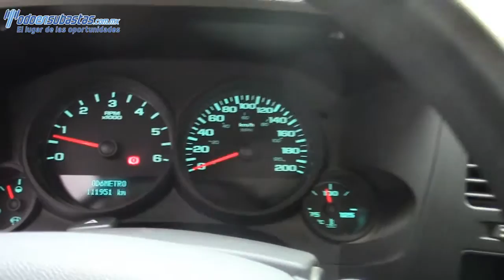Chevrolet / Silverado / 2012